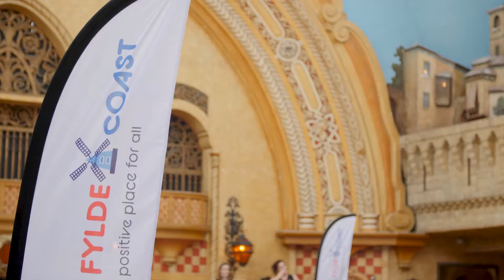Access Fylde Coast official launch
We welcomed more than 200 people to our Access Fylde Coast official launch at the Spanish Hall, Blackpool, in April 2019. It was an amazing event that showcased what we are about and there was tremendous support for our project. Here's a video to give you a flavour!